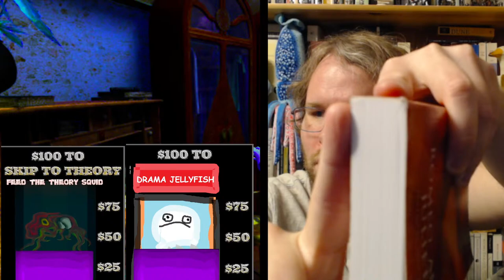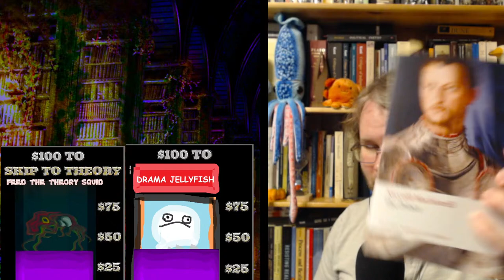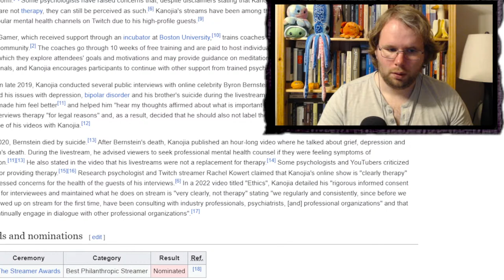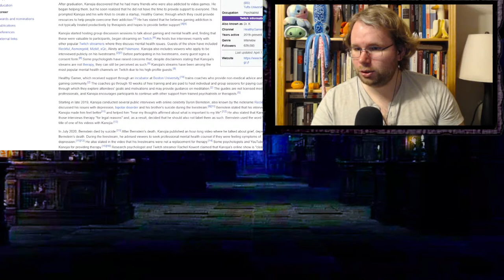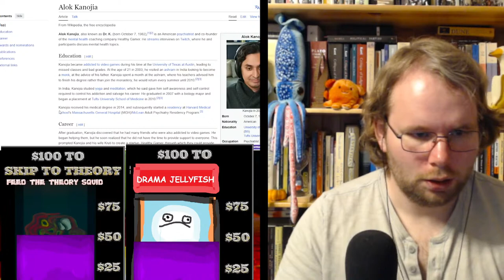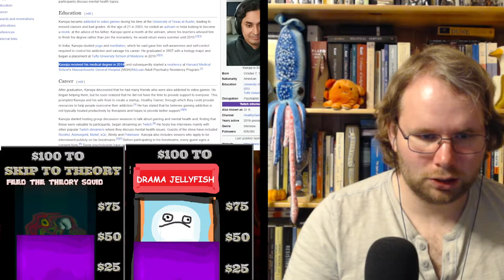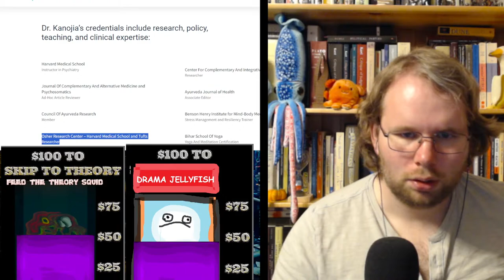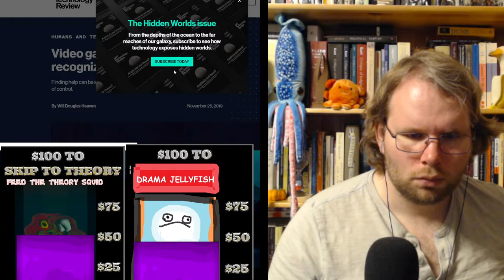Dr. Terminus is Here to K(Cure)ill You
OR
By becoming a member: